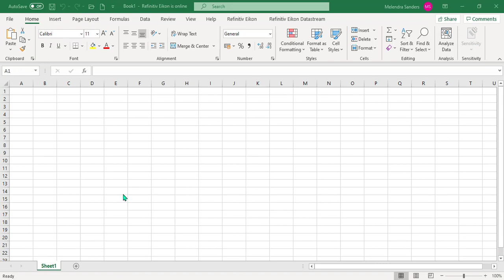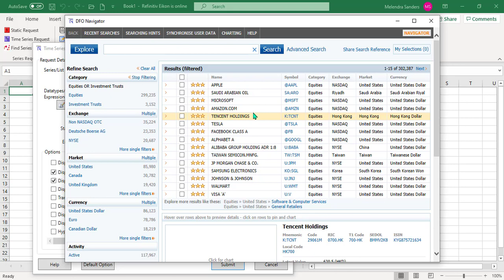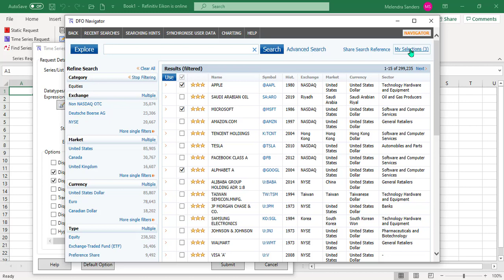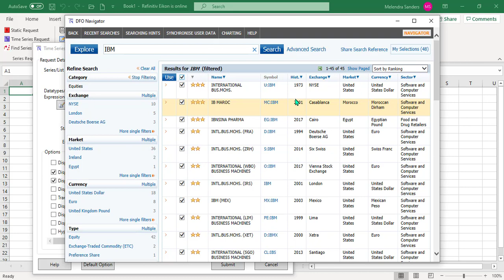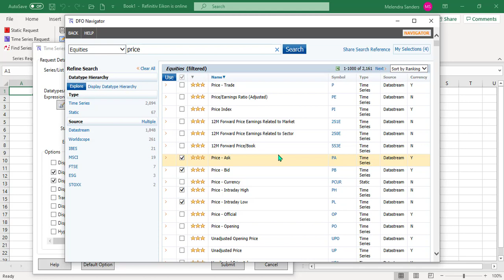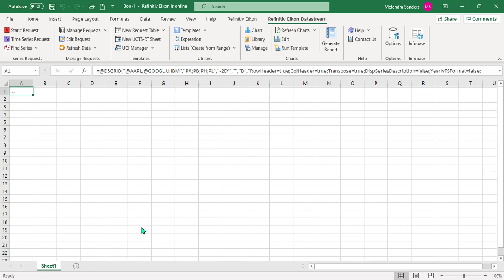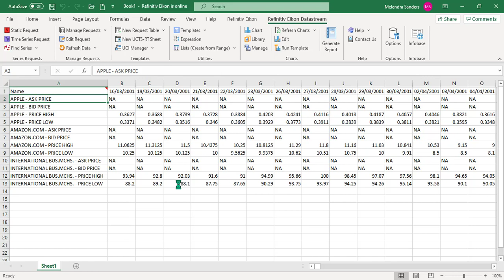Eikon Essentials: Using Datastream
Explains the process of pulling information into Excel using a Time Series Request in Refinitiv Eikon.